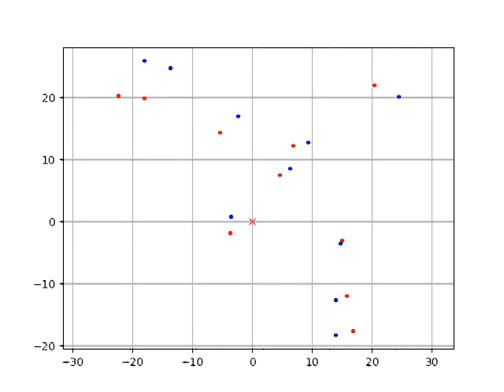[PythonRobotics] Iterative Closest Point (ICP) Matching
This is a 2D ICP matching example with singular value decomposition.

It can calculate a rotation matrix and a translation vector between points to points.